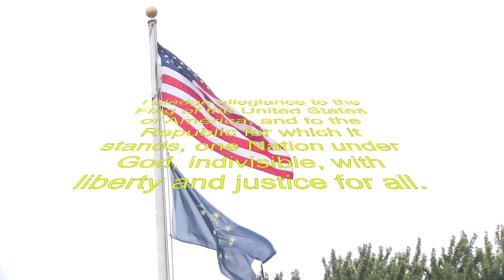Morning Announcements 6 September 2017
PSOE 6 September 2017